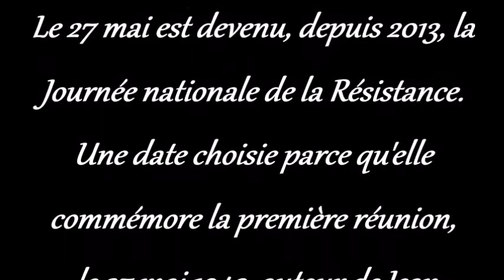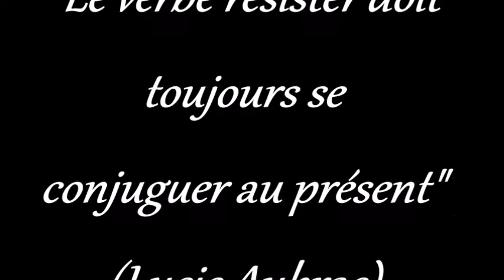4ème Journée nationale de la Résistance à La Nouette en Sérent (56) le 27 Mai 2016